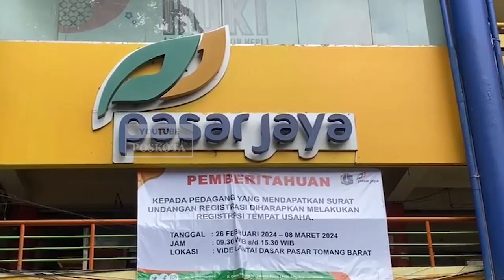Harga Telur Meroket Hingga Rp 33 000 per Kg, Warga Pilih Konsumsi Telur Pecah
Harga Tembus Hingga Rp 33 Ribu per Kg, Telur Ayam Pecah Laku di Pasar Tradisional

JAKARTA, POSKOTA.CO.ID - Harga telur ayam di pasar tradisional mengalami kenaikan. Kenaikan harga telur ayam sudah terjadi sejak pemilu 2024.

Salah satu pedagang telur ayam di pasar Tomang Barat, Grogol Petamburan, Jakarta Barat, enci Asan mengatakan harga telur ayam saat ini diangka Rp 33 ribu per kilogram.

"Harga telor udah Rp 33.000, ada yang jual Rp 34.000 Seperti pasar Puri dan Pluit itu udah Rp 34.000, kita doang paling murah," katanya kepada wartawan, Rabu (6/3/2024).

Asan mengungkap dirinya juga menjual telur ayam pecah. Bahkan telur ayam pecah laris manis diboyong pembeli pasalnya harga lebih murah.

"Kita jual telur pecah ini 4 biji Rp 5.000 Jadi 1.000, kalau yang bagus rata-rata kan udah 2.000an. Kalau yang besar kena 2.300an," paparnya.

"Laris manis telur pecah itu, kan lebih murah, karena harga terjangkau," sambung Asan.

Terpisah, konsumen bernama Janto mengeluhkan kenaikan harga sembako di pasar, termasuk harga telur ayam.

"Tetap aja beli (telur pecah), tetap beli (meski harga naik)," ucapnya.

Dirinya berharap harga sembako turun sehingga tak mencekik dirinya sebagai rakyat kecil.

"Harapannya ya sembako pengennya turun, jangan naik lagi naik lagi, kasihan orang kecil gitu," pungkasnya. (Pandi)